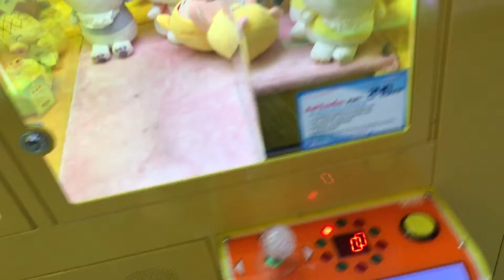คีบแมวน้อย